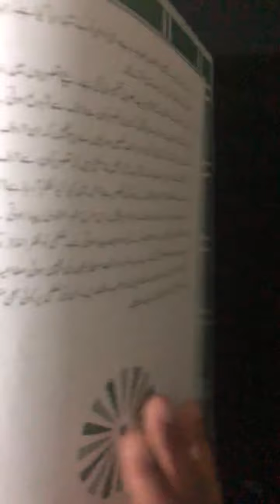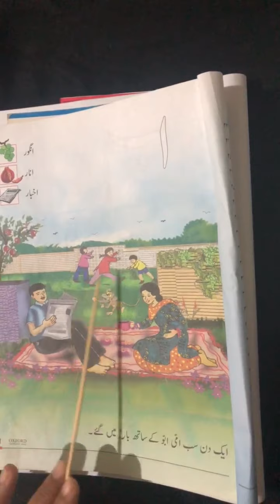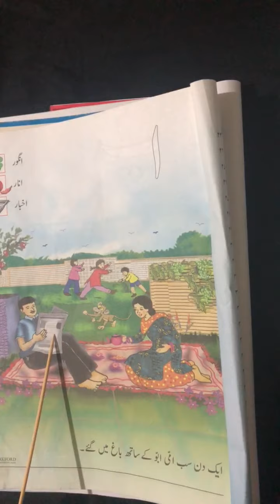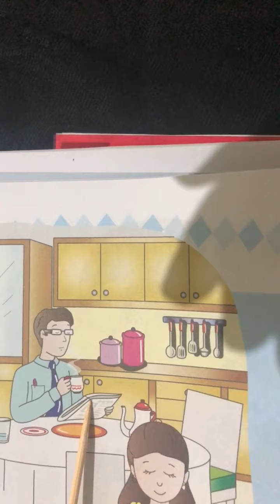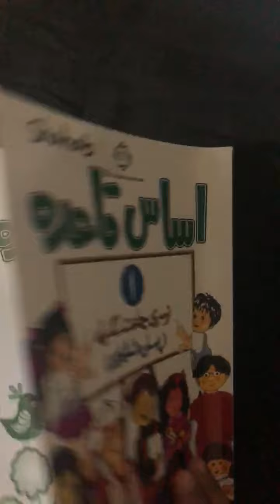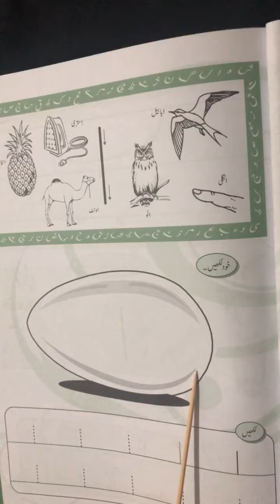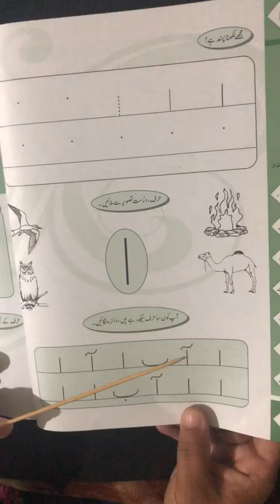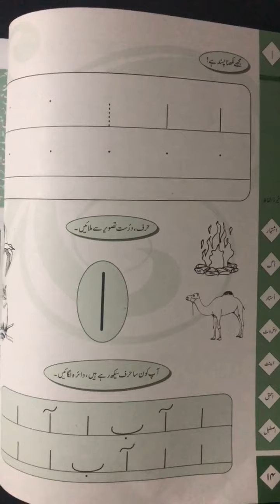Urdu session 1 ( Senior Montessori Red & Yellow)